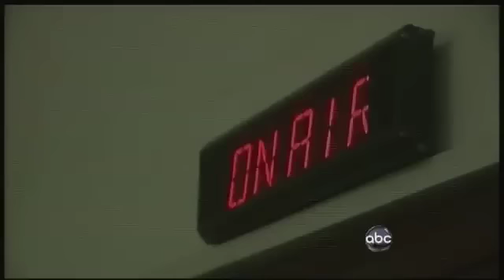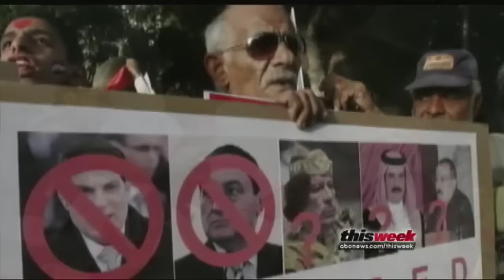Gadhafi's Sons, An ABC Exclusive Interview 2/27/2011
Saif al-Islam and Saadi Gadhafi sit down with Christiane Amanpour.